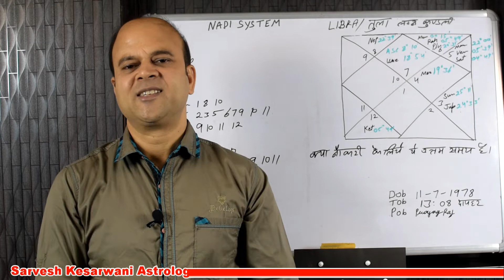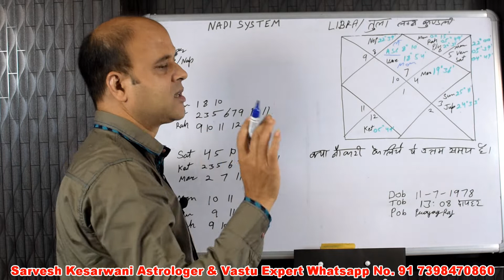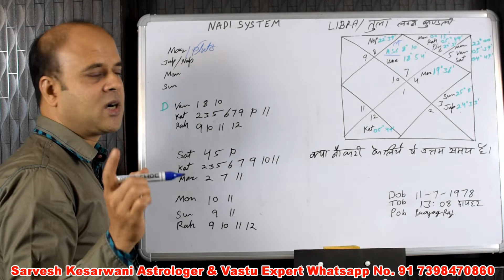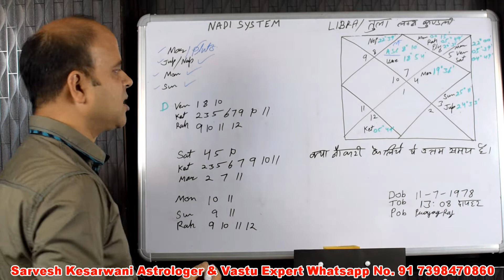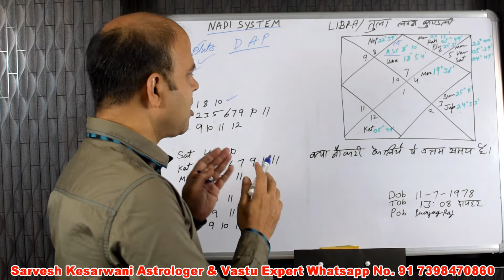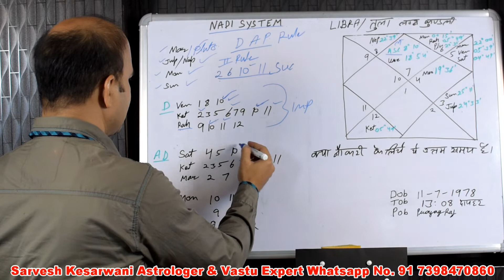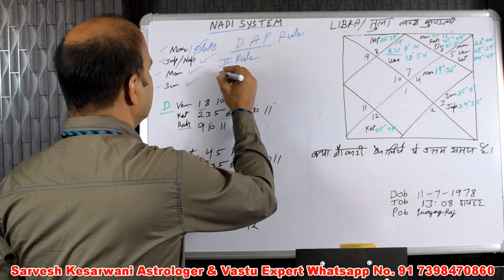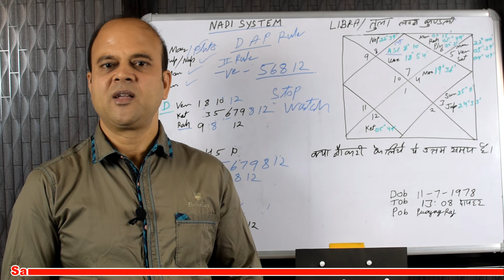new job libra|tula|rashi|lagna|libra horoscope|career 2022|sarvesh kesarwani|nadi jyotish|system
Hello friends-
 This video concentrates on the below mentioned facts and points:
• What should a person choose as their profession?
• What are the factors they should choose upon?
• How can astrology help them?
So, we really hope you’ll like the video and it is helpful to you.
Visit our youtube channel "sarvesh kesarwani"